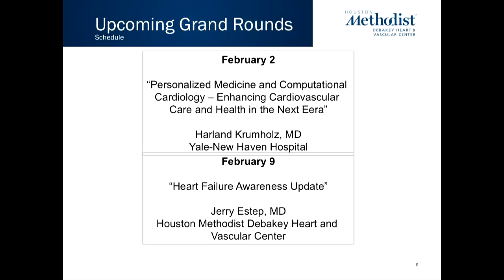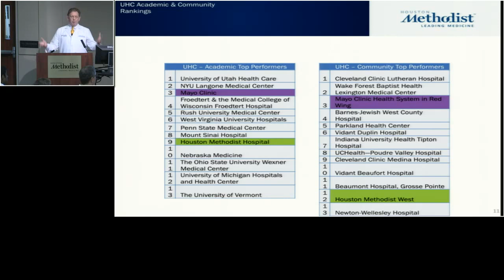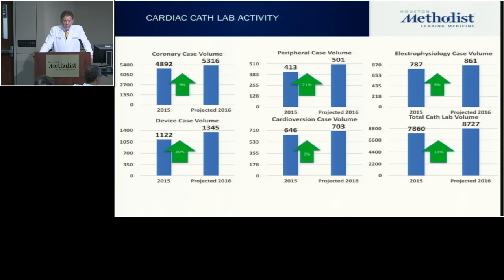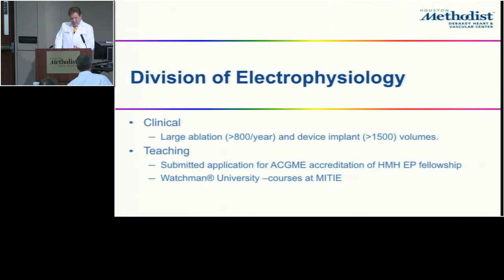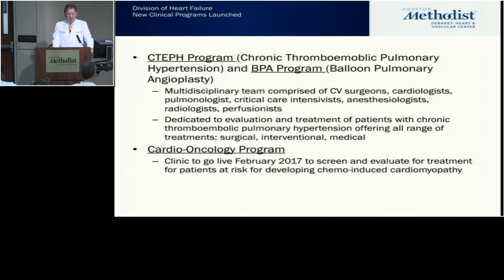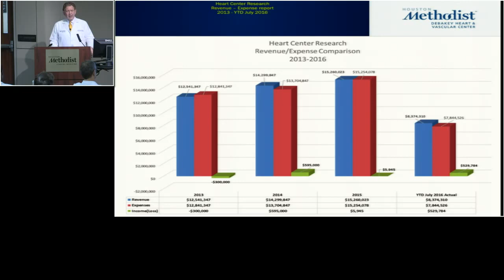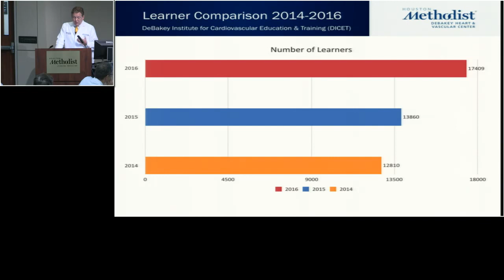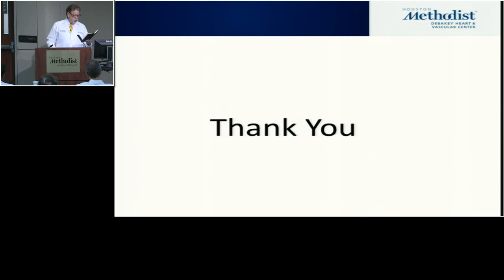HMDHVC Grand Rounds (Alan B. Lumsden, MD)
Houston Methodist DeBakey Heart & Vascular Center Grand Rounds

“HMDHVC Vision 2017 - Annual Governance meeting”

Alan B. Lumsden, MD

Professor and Chairman,
Houston Methodist Cardiovascular Associates

Medical Director,
Houston Methodist DeBakey Heart & Vascular Center
Walter W. Fondren III Distinguished Chair